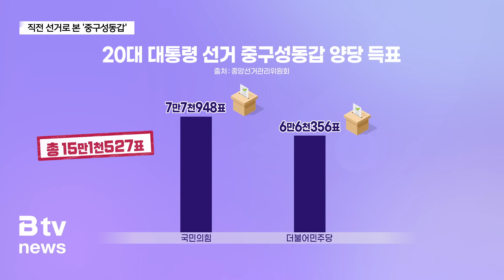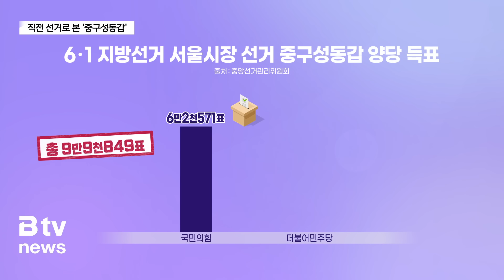직전 선거로 본 중구성동갑…지방선거서 '엎치락뒤치락' _SK broadband 서울뉴스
[기사내용]

박종화 앵커)
서울 중구성동갑은 요즘 뜨는 동네인 성수를 비롯해
마장, 용답동 등 성동구 13개 동이 포함된 선거굽니다.
이번 총선에서는 이른바 한강벨트 중심지이기도 한데요.
직전 선거인 대선과 지방선거 결과는 어땠는지 알아봅니다.

리포트)
지난 2022년 3월에 치러진 대통령 선거에서
성동구 총 투표 수는 19만7천240푭니다.

이 가운데 중구성동을인 금호·옥수를 빼면 15만1천527표.

중구성동갑에서 당시 국민의힘 후보였던
윤석열 대통령 표가 7만7천948표로
더불어민주당 후보 이재명 대표의
6만6천356표를 1만 표 넘게 이겼습니다.

자세히 살펴보면 성수동 일대와
아파트 단지가 많은 행당동 일대는 국민의힘이 우세한 것을 알 수 있습니다.

반면 상대적으로 노후 주택가가 밀집한
용답, 송정동 일대는 더불어민주당이 다소 우세했습니다.

대선 3개월 후에 치러진 지방선거 서울시장선거에서는
양상이 조금 다릅니다.

중구성동갑의 총 투표수는 9만9천849표.

이 가운데 국민의힘 오세훈 서울시장이
당시 더불어민주당 송영길 후보를
2만2천표 이상 앞질렀습니다.

대선에서 다소 앞섰던 용답과 송정동에서도
지방선거에서는 국민의힘이 우세해
모든 동에서 국민의힘이 승리한 것을 알 수 있습니다.

지방선거 성동구청장 선거를 보면 결과는 180도 달라집니다.

총 투표 수는 10만5천562표로
당시 더불어민주당 후보인 정원오 성동구청장이 6만1천53표를 얻어 국민의힘 강맹훈 후보와 2만 표 가까이 차이를 냅니다.

임종석 전 대통령비서실장이 민주당 공천에서 컷오프되면서 중구성동갑은 여야 양자 대결이 이뤄졌습니다.

국민의힘에서는 윤희숙 전 의원이 일찌감치 단수 공천을 받았고 더불어민주당에서는 전현희 전 의원이 전략 공천됐습니다.

같은 지방선거를 두고 시장과 구청장 선거에서
판이한 결과를 냈던 중구성동갑에서
양 후보 대결이 본선에서는 어떤 결과를 가져올지 주목됩니다.

(영상편집ㅣ김웅수 기자)

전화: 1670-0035